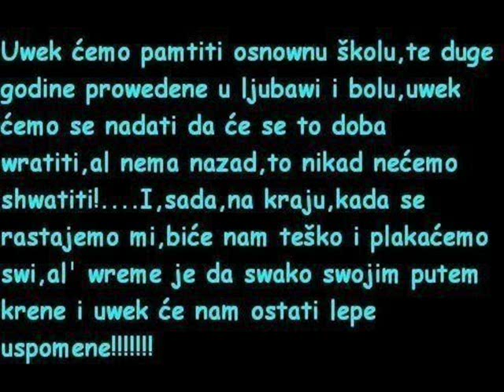Veljko Dugosevic Branicevo